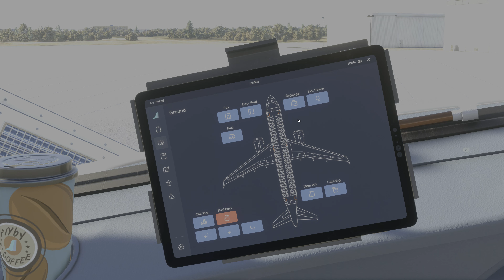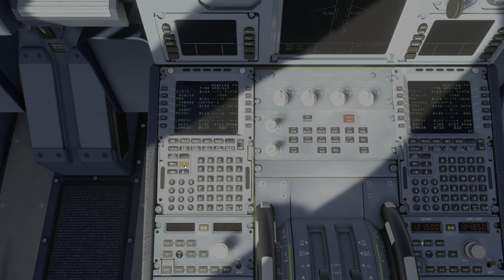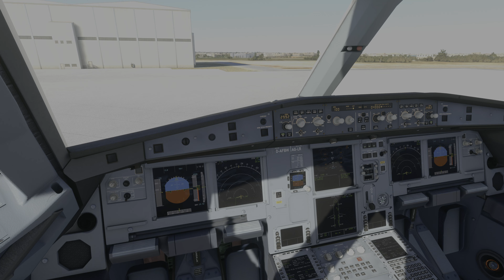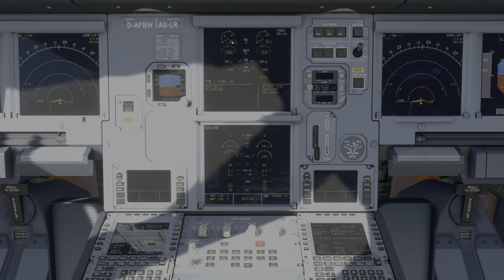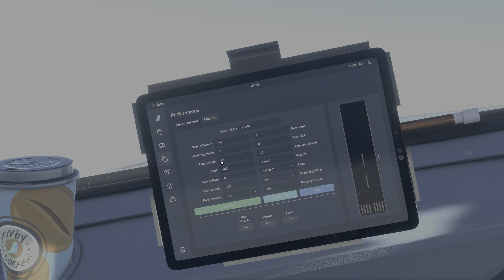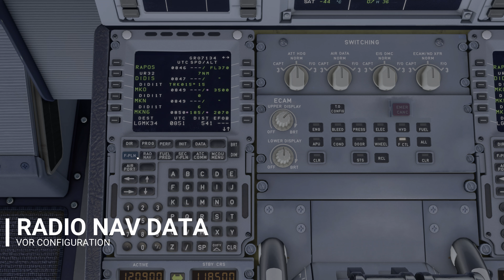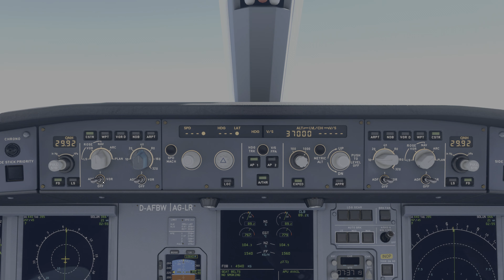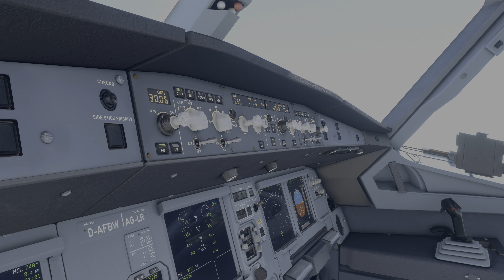HLMS - Misrata, Libya to LGMK - MIKONOS GRECE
First flight in MSFS2020 on a A320 Neo

PC build:
- CPU: AMD Ryzen 7 2700X 3.7 GHz 8-Core Processor
- CPU Cooler: Thermaltake TH120 ARGB Sync 59.28 CFM Liquid CPU Cooler
- Motherboard: ASRock Fatal1ty X470 Gaming-ITX/ac Mini ITX AM4 Motherboard
- Memory: Kingston HyperX Fury 32 GB (2 x 16 GB) DDR4-3466 CL19 Memory
- Storage: ADATA XPG SX6000 128 GB M.2-2280 NVME Solid State Drive
- Storage: SanDisk SSD PLUS 1 TB 2.5" Solid State Drive
- Storage: Western Digital Caviar Blue 1 TB 3.5" 7200RPM Internal Hard Drive
- Video Card: EVGA GeForce RTX 3060 12 GB XC GAMING Video Card